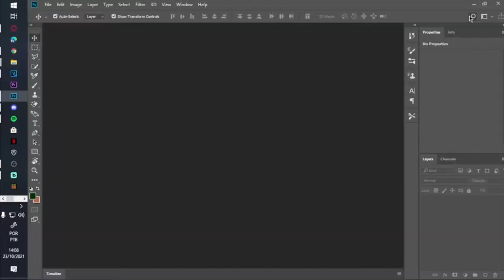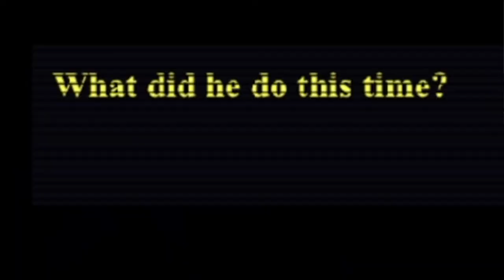JOGUEI TODOS OS FNAFs EM UM VIDEO SÓ!!!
Sim, eu fiz isso...e está ai especial de halloween para vocês

Me siga por aí 👇
🕹 Jogo: FNAF's
📀 Plataforma: PC